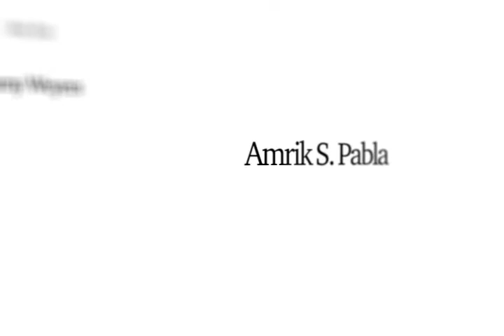The Jump Off